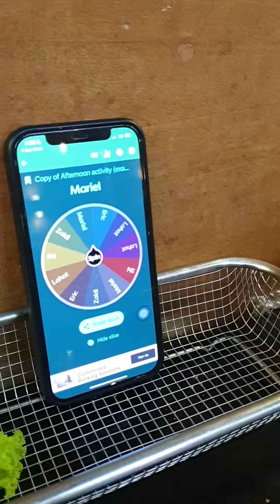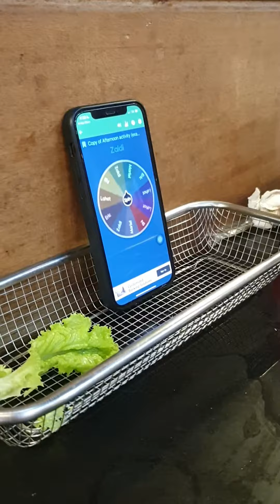Pag hindi na makaubos ng Samgyeup